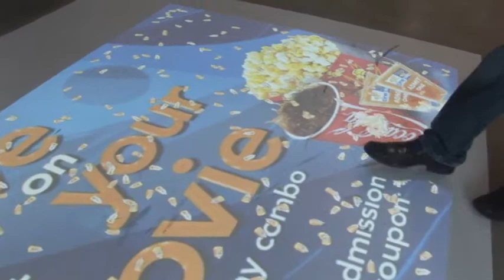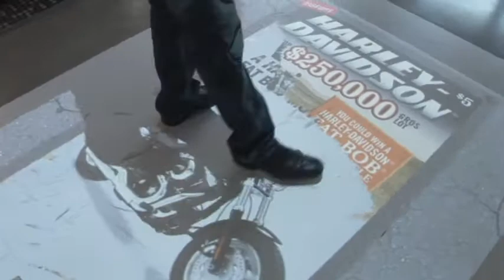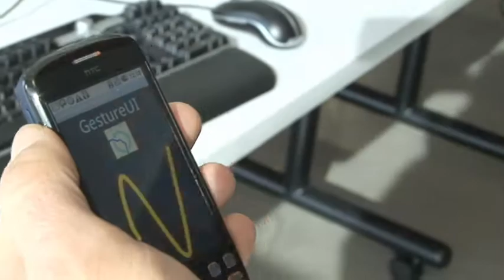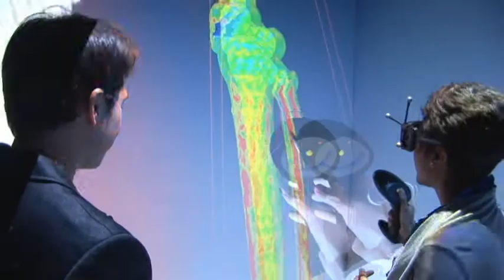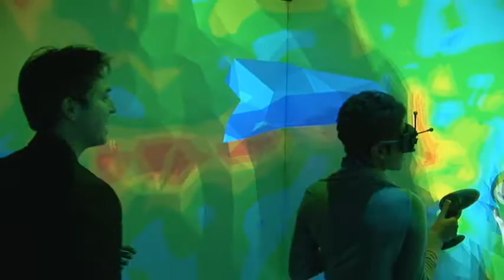DMZ Archives | Tour The Digital Media Zone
Tour of the Ryerson Digital Media Zone space and some of the projects in it by Ryerson vBlogger Naomi Cowan.